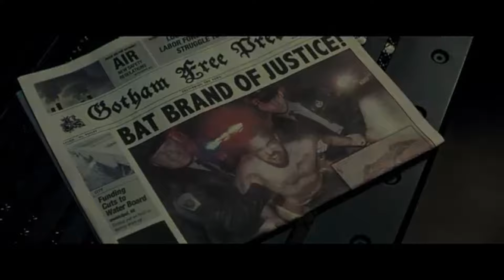Batman v Superman: Dawn of Justice - OFFICIAL TRAILER #3 (SPOILER FREE)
Re edited the third batman v superman trailer. I still think they didn't show too much of the movie, I know for a fact theres more than meets the eye. Anyway, hope you guys enjoy this quick edit. Videos will be back soon. I promise.
Snapchat: ArkhamKnight01 (Scan icon in video)